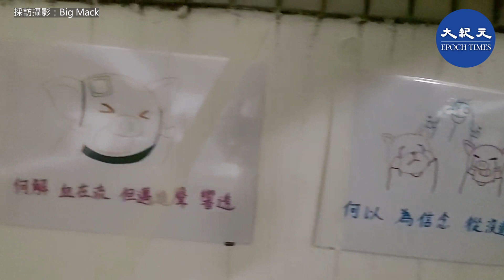無法再唱，社工手繪的願榮光歸香港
採訪攝影：Big Mack

發佈日期：2021年4月8日